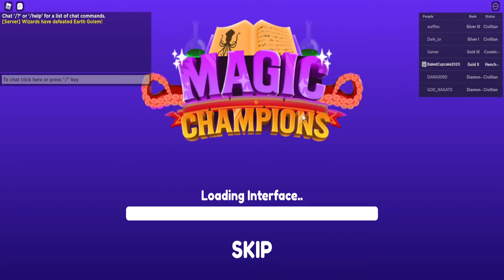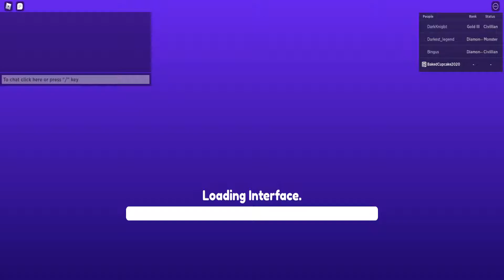[Roblox] Magic Champions - Full Playthrough (Part 3)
In this video, I'll be doing a playthrough of a roblox experience called Magic Champions. This part goes though further into the 3rd area questline.

This is the part that I realise how hard this game actually is. This is only just the 3rd area and there's the x5 stats event. In the end, I mentioned it's becoming too hard in difficulty.

If the difficulty doesn't slow down soon, This might end up having to require gamepasses to complete this playthrough.